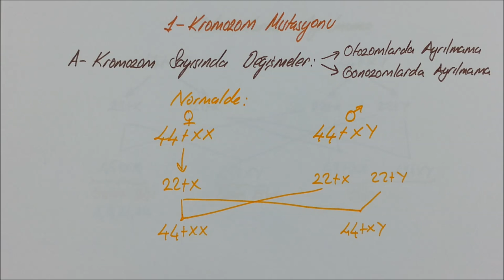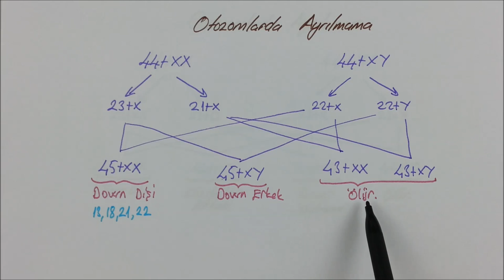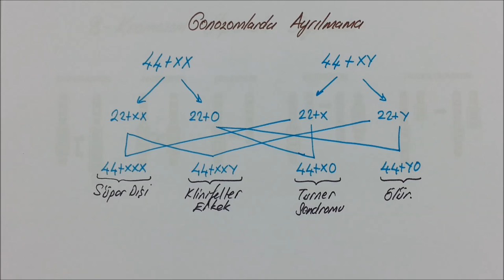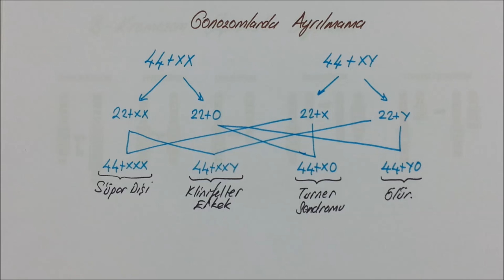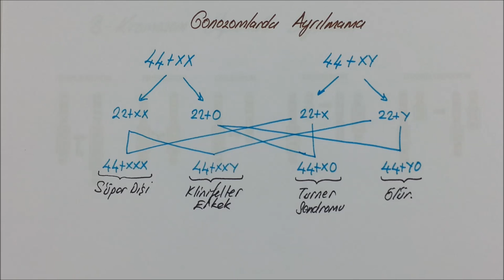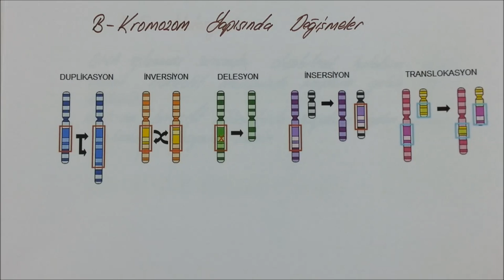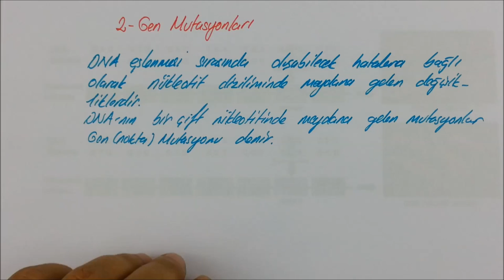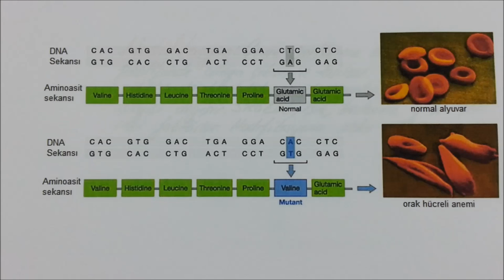YKS MUTASYON-MODİFİKASYAN-KROMOZOMLARDA AYRILMAMA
YKS Mutasyon, Modifikasyon ve Kromozomlarda ayrılmama anlatılmıştır.